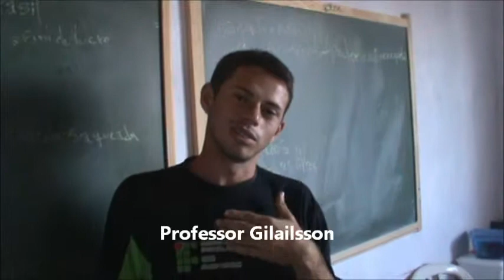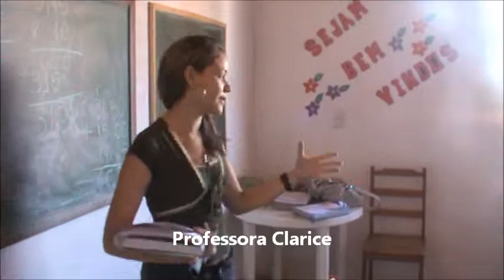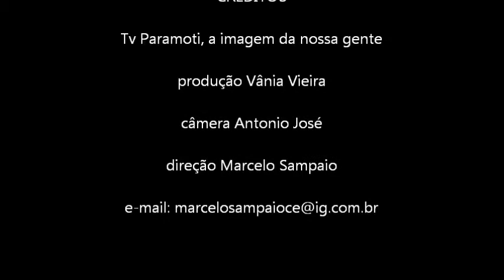Escola Sant'Ana - Um Jeito Bom de Ensinar e de Aprender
Uma escola que prepara o aluno para a vida.